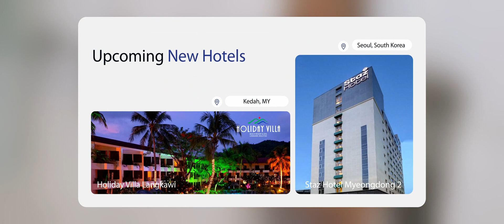Plenitude Berhad 2023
Plenitude Berhad is a public listed company with core interest in property development, property investment, and hospitality. Incorporated on 6 November 2000, the Plenitude Group has cultivated a diverse portfolio in the property sector, establishing a dependable reputation in real estate. In 2001, it ventured into the hospitality industry and presently owns over 2,000 hotel rooms across Malaysia, South Korea, and Japan, demonstrating significant growth and diversification.